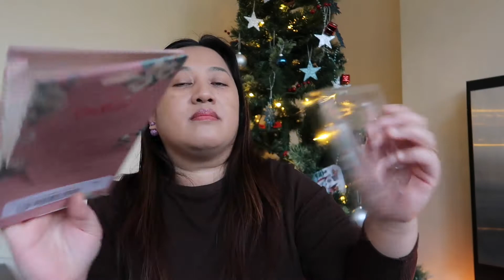Unboxing Cath Kidston Bag and Phone Case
I just want to share my favorite bag. I Really love this brand because I love the prints and the color of it are so gorgeous. I use this kind of bag always specially when I go to work. I can put lots of thing in it.